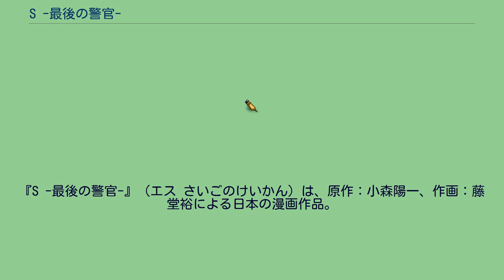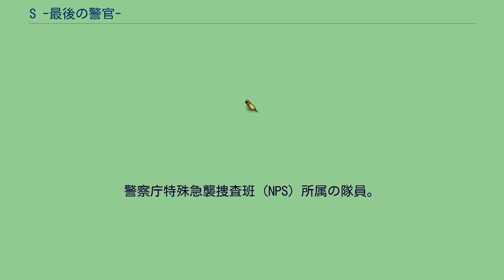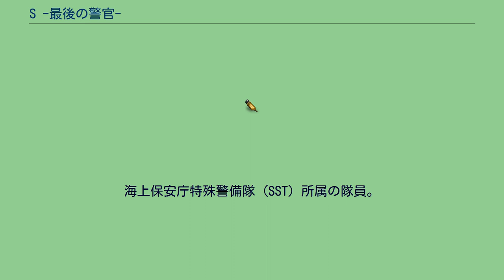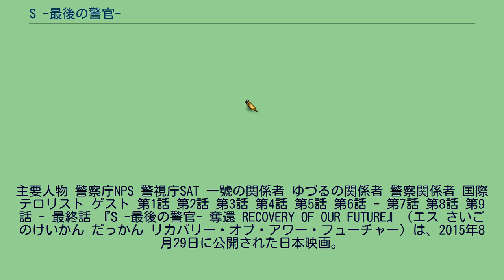S -最後の警官-